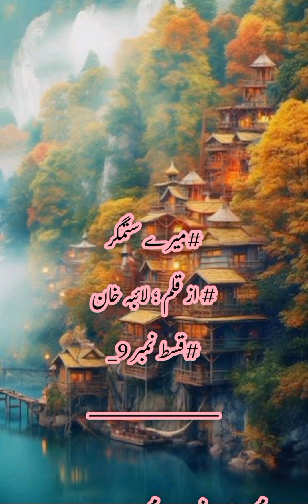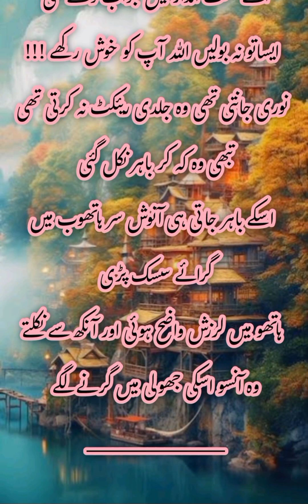Mere Sitamgar ||Laiba Khan|| episode 9|| romantic novel|| hidden nikah base novel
Mere Sitamgar
Laiba Khan
 episode 9
romantic novel
hidden nikah base novel